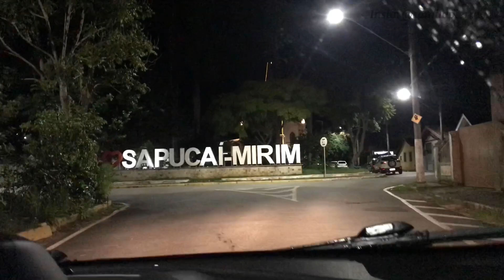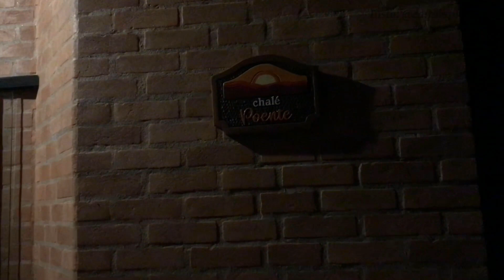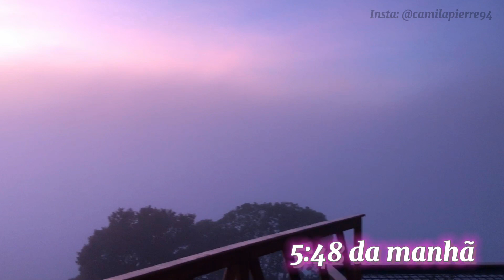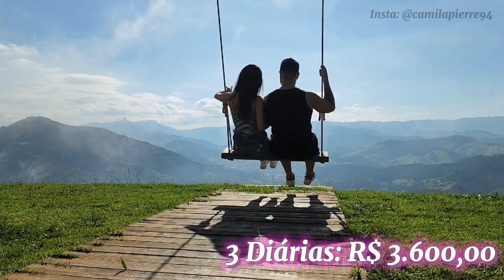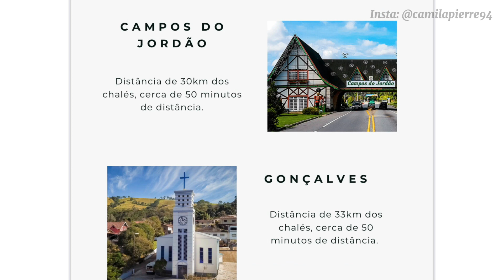Chalé ESTÂNCIA DA SERRA | CHALÉ nas nuvens em MINAS GERAIS | + Valores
Se você também tem dúvidas e quer entender melhor como funciona, horários e valores dá uma olhadinha nesse vídeo que você não vai se arrepender

Espero que gostem e que ajude vocês 💙🥰

Kwai: @camilapierre94

Beijuuu